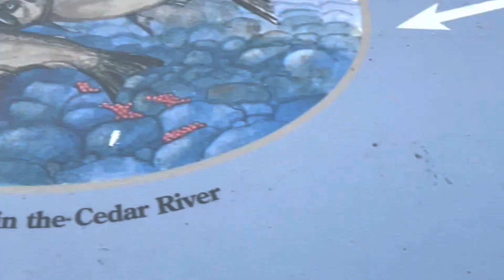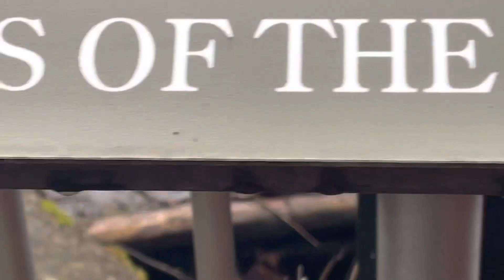February 9, 2023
Jessica’s day